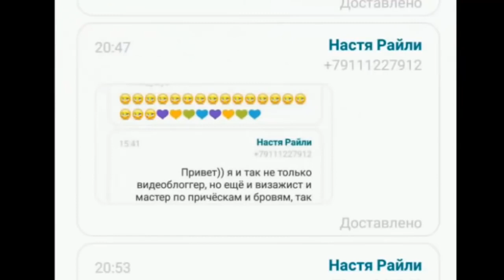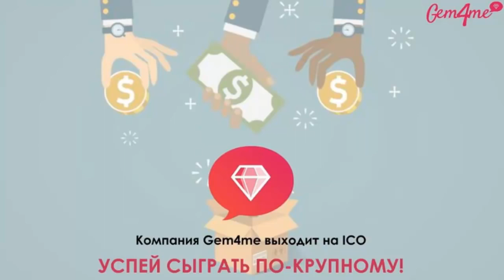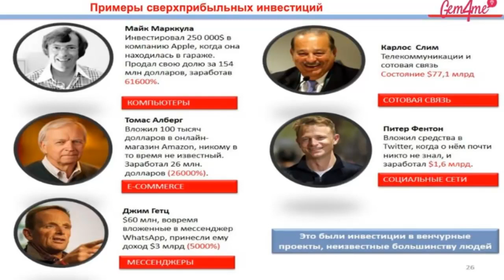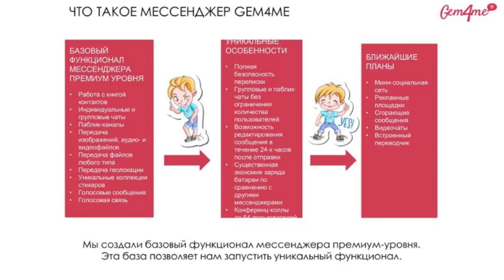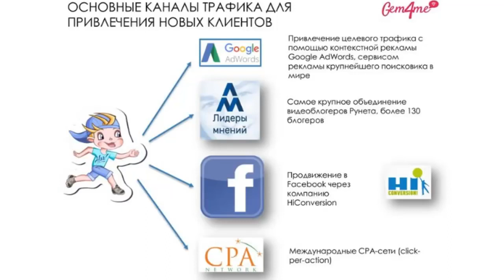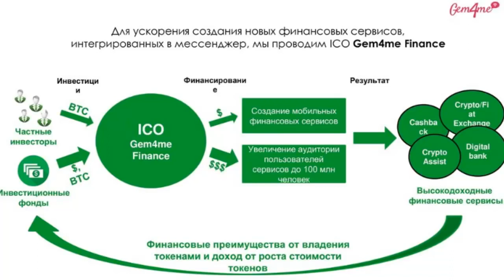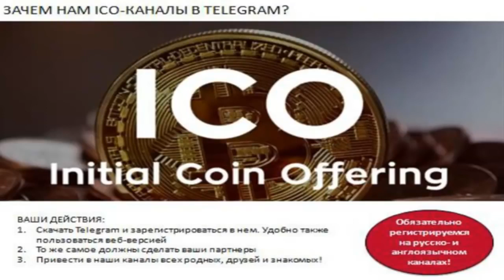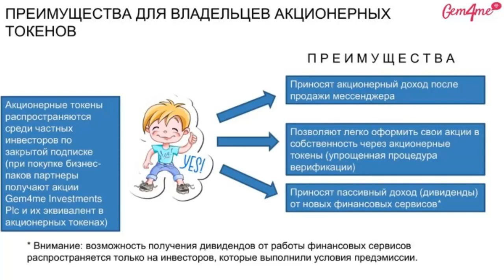25.01.18 Презентация о проекте Мессенджер Gem4me характеристики, планы и перспективы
25.01.18 Презентация о проекте "Мессенджер Gem4me": характеристики, планы и перспективы.
Проводит:  Gold Director Айя Микеева.